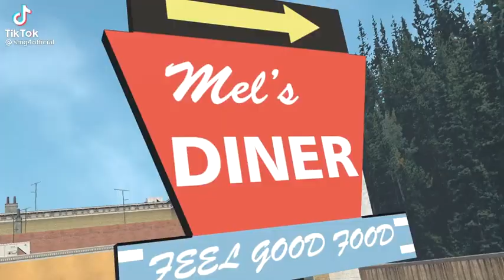run meggy run